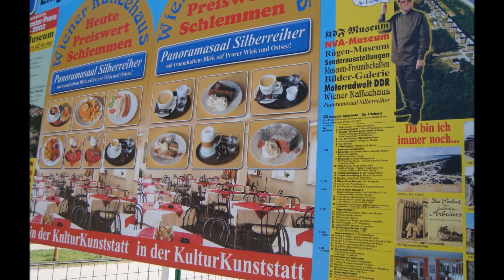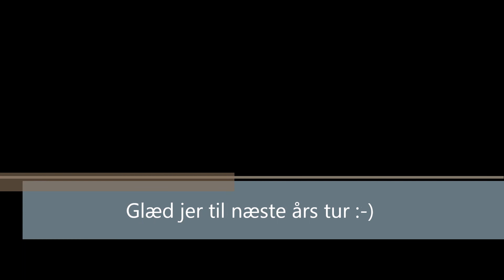Tur til Rügen - Tysklands smukkeste ferieø. En tur på 1200 km.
En tur på 1200 km.